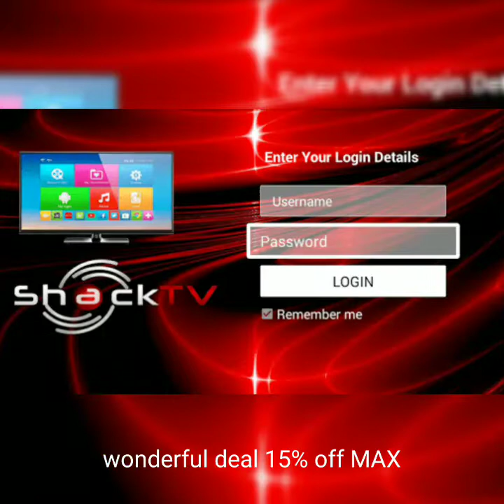Shack TV. Wonderful MAX deal. Let's fly to Italy. Firestick Android iOS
To get the service.

LET'S WATCH SOMETHING GOOD!
Tune in to the world Television that's Growing Bigger and bigger every Day. SHACK TV MAX Is the Place to Watch for Entertainment without Compromise.

Latest & greatest iptv in the market with hundreds of live channels in HD plus over 8000 movies, shows & documentaries available.

SHACK TV, LEGAZY, SMART IPTV, SMART TV, FIRESTICK, TV BOX,
Net IPTV, IPTV smarters player.
After install this app you need insert the portal:
And insert your credentials Username & Password.

Servers Uptime 99.9 %Content HD - SD - MOBIL - +8000 VOD Available +811 TV SHOWS Available NOW! Devices Access-APK-WEB-IPTV-M3U

Firestick: You can also download the original Shack tv app from this URL

Entertainment

Shack TV MAX

SHACK TV, LEGAZY APK, TV BOX, FIRESTICK, COMPUTER, MOBILE, TABLET, M3U LIST, SMART IPTV, TV BOX, ANDROID, IOS. Net IPTV, IPTV smarters player.